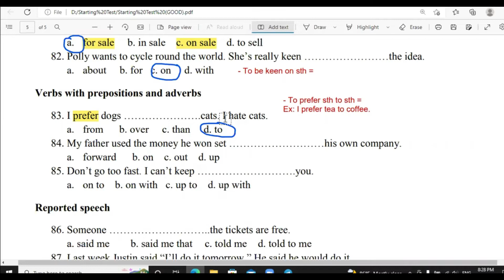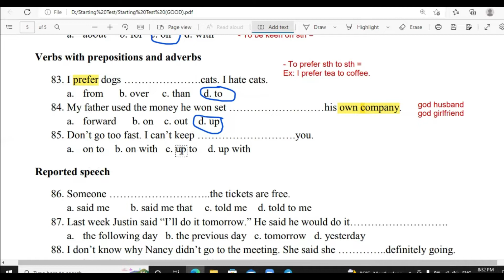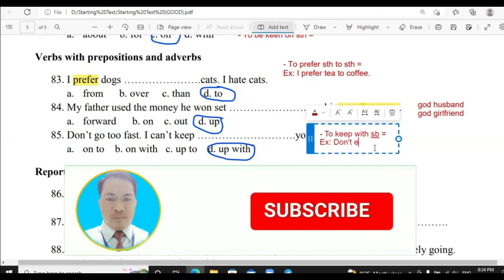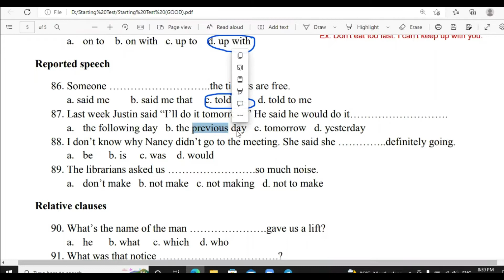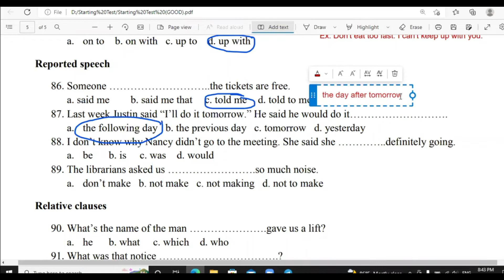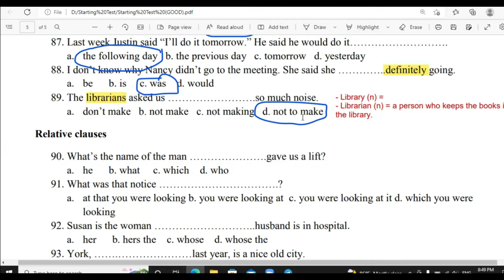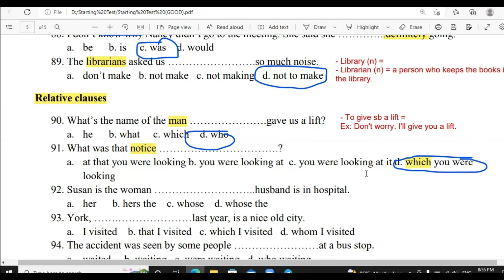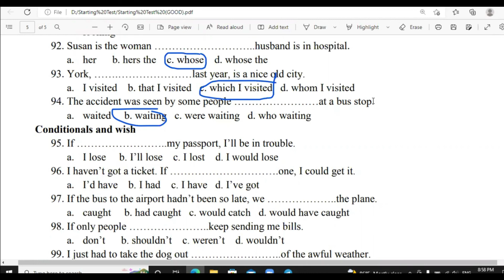Correction the starting test 08 [Cam learning English]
Title: Correction the starting test 08 [Cam learning English]

If you don't have enough time to learn English at school directly, you can learn via online with me.
- 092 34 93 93  (Telegram)
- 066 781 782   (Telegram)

                                                                                                                                  Good Luck!